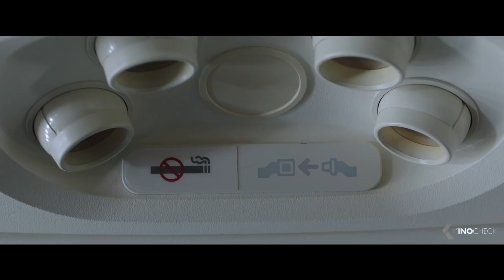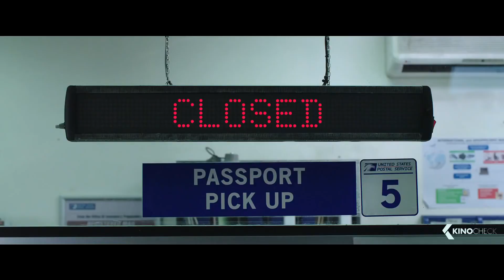SPIDER-MAN: FAR FROM HOME - 4 Minute Trailers (2019)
Peter Parker returns in Spider-Man: Far From Home, the next chapter of the Spider-Man: Homecoming series! Our friendly neighborhood Super Hero decides to join his best friends Ned, MJ, and the rest of the gang on a European vacation. However, Peter's plan to leave super heroics behind for a few weeks are quickly scrapped when he begrudgingly agrees to help Nick Fury uncover the mystery of several elemental creature attacks, creating havoc across the continent!

Spider-Man: Far From Home (2019) is the new action movie.